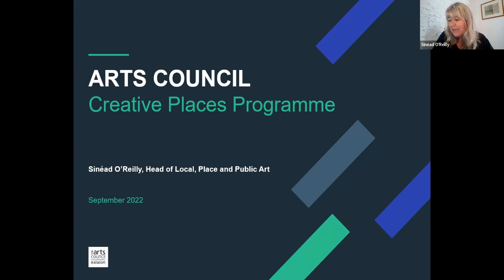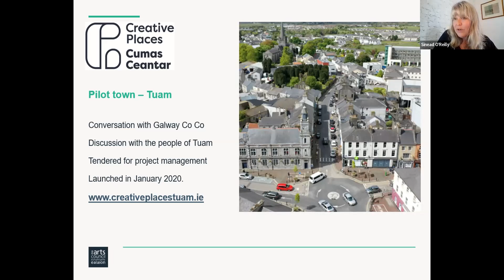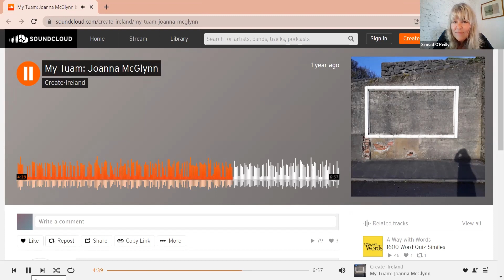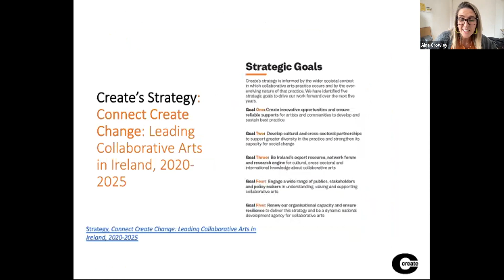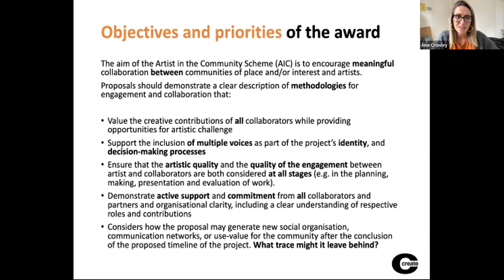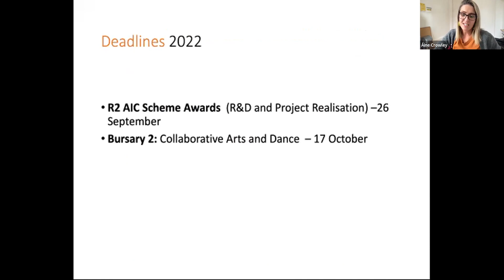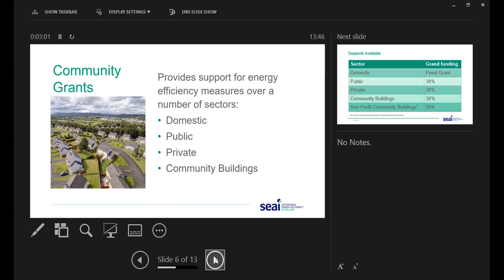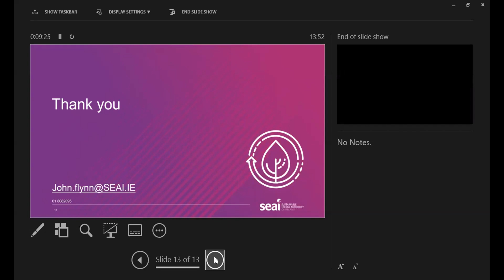Reimagine Cafe - Placemaking Funding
The Reimagine Café is a community space for all those involved in placemaking and reimagining their built environment, meeting one Tuesday a month. On September 13th, the café shared from organisations that have funds and programmes that focus on building community placemaking assets.

This event featured the Arts Council's Creative Places programme,  CREATE's Artist in the Community Scheme and the SEAI's community grants.